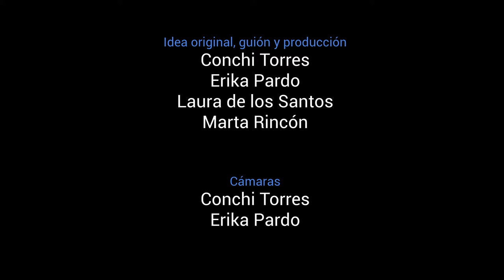EL ARPÓN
Vídeo divulgativo realizado por l@s alumn@s del Título de Experto en Comunicación Pública y Divulgación de la Ciencia (Título Propio de la UAM). 4ª Edición (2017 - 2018)